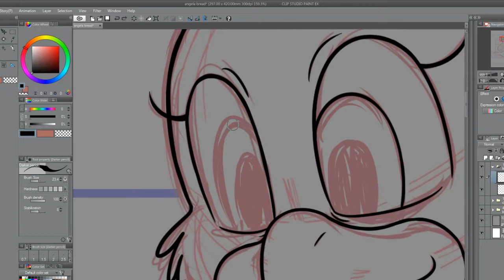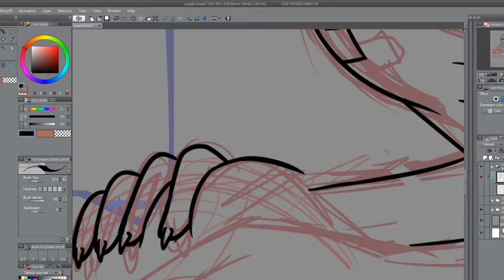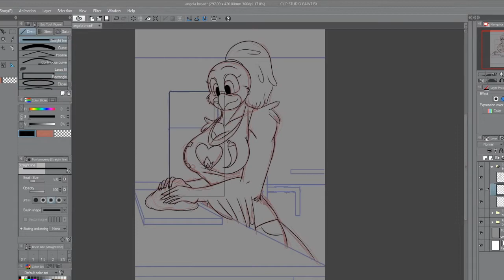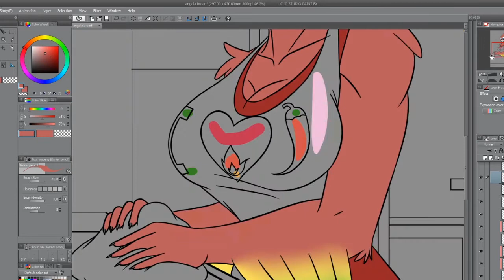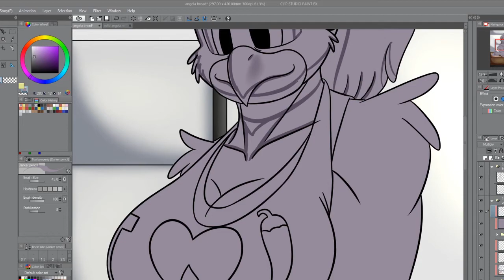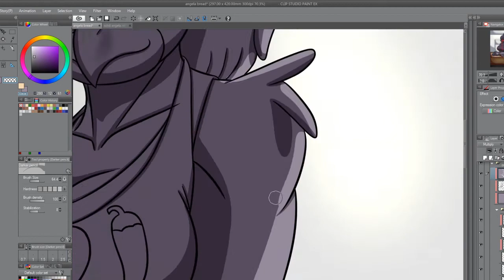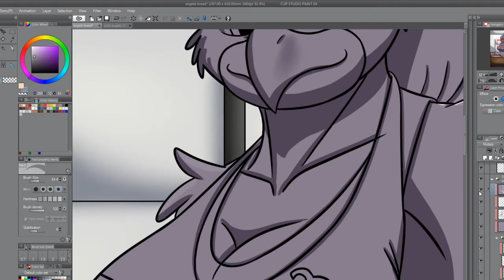Speedpaint | Angela is Baking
SONGS:

I Wish You Smile _ Cafe Music BGM channel
Dance in the Kitchen _  Cafe Music BGM channel

Feel Like Swimming In The Sky _  Cafe Music BGM channel

If your're over 18 years of age, you could follow us on:

And of course, you can also read our comic Sweet Horizon over

Sushi's notes:
The first video! This is just a little filler until the next page is finished (we're at 2/6!). Just a little wholesome pic of Angela cooking as per Suihido's suggestion. That's bread dough she's handling, btw!
Time taken: 4 hours total (Recording: 3:30)
Software: aTubeCatcher (downloading), OBS (recording), Adobe Premiere (editing) and Clip Studio Paint (drawing)